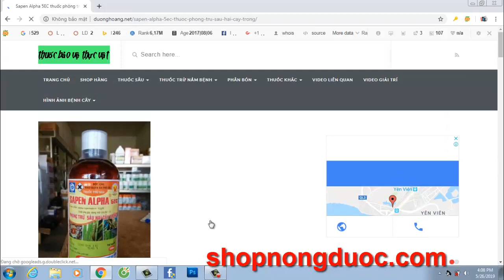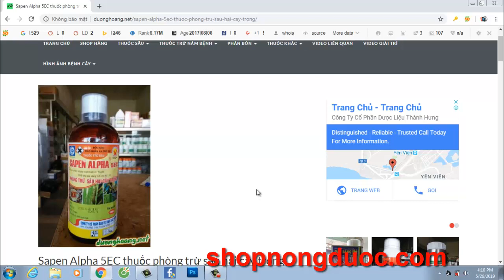thuốc trư sâu saphen alpha 5 ec